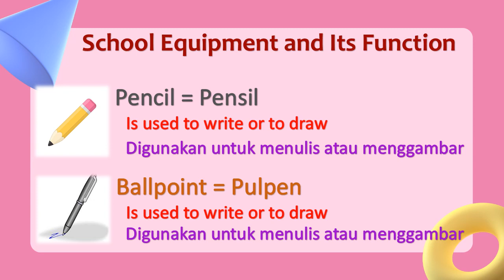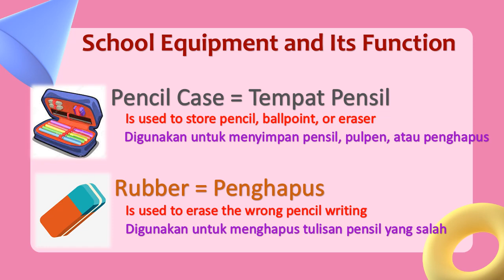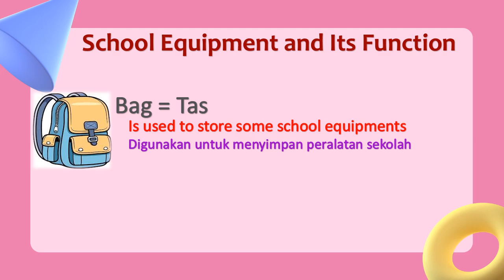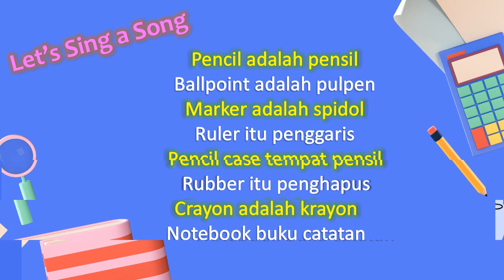Mengenal Beberapa Peralatan Sekolah dalam Bahasa Inggris - SCHOOL EQUIPMENT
Video ini berisi tentang materi pembelajaran "things in the room" untuk anak SD/MI.

Dukung terus channel     @Meilia Khulel    agar kita semangat  dan produktif membuat konten - konten terbaik dan eksklusif dengan konsep  berbeda yang hanya ada di channel ini.